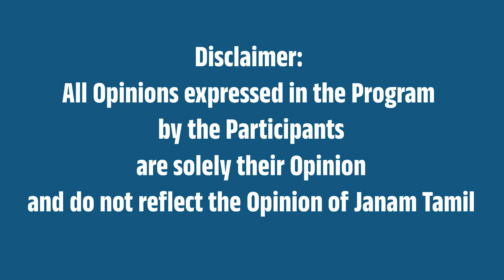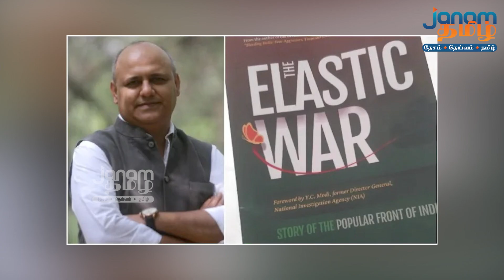தீவிரவாதத்தைத் தோலுரிக்கும் புத்தகம் ! The Elastic War | ஜனம் தமிழ்